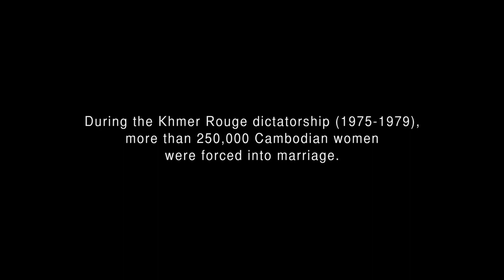HRAFF 2013 | Red Wedding Trailer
RED WEDDING | Sunday 16 May, 6PM, ACMI Cinemas
AUSTRALIAN PREMIERE

Thirty years have passed, and on the eve of her son's wedding, Sochan Pen is finally ready to break her silence. At the age of 16, she was forced to marry a soldier as part of Cambodia's genetic engineering. Juxtaposing haunting archival and present day footage as Sochan confronts the people responsible for her rape and torture, Red Wedding is a landmark exposition of forced marriages under the Khmer Rouge.

Lida Chan & Guillaume Suon / Cambodia and France / 2012 / 58 mins / Khmer with English subtitles / Documentary

IDFA, 2012 -- Winner Best Mid-Length Documentary